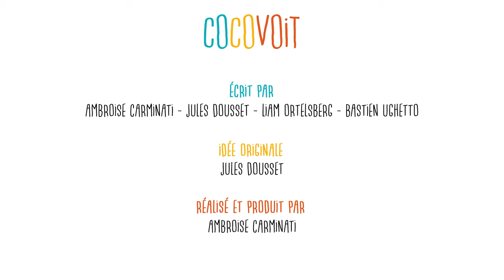Cocovoit - Changement De Nom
Changer de nom, et puis quoi après ? Changer de sous-vêtement tous les jours ? Dictature progressiste !

Bravo d’être ici !

⬇ Et retrouvez-nous partout ⬇
Plein de sketchs sur TikTok :

Rejoins la fine fleur de la commu et viens discuter avec nous sur Discord :

Crédits :

JEAN-LOUIS : LIAM ORTELSBERG
ALEXANDRE : JULES DOUSSET
CRYSTOL : AMBRE LARRAZET

Écrit par Ambroise Carminati, Bastien Ughetto, Jules Dousset et Liam Ortelsberg
Réalisé et Produit par Ambroise Carminati
Directeur de Production : Matthieu Barbaray
Assistants de Production : Alice Tournayre et Thomas Caloone
Image : Emma Salomon et Léo Bréant
1ère Assistante Caméra : Pauline Guyot Walser
Electricien : Nathanaël Remond
Chef Machiniste : Alan Le Cam
Chef Opérateur Son : David Amsalem
Assistant Son : Antoine Dabit
Accessoiriste : Jenna Garnier
Cheffe Costumière : Lucie Gracies
Habilleuse : Julieta Cenci
Cheffe Maquilleuse : Amélie Salomon
Régisseur Général : Mamadou Wadiou
Chef Monteur : Ludovic Petetin
Monteurs : Emile Bénard et Samuel Meyvial
VFX : Diego Froment
Mixage : Lucas Goix
Graphisme et Motion : Antoine Behaeghel
Compositeur : Edouard Joguet

Prestataires et Moyens Techniques :
Invisu Studio - Loca Image - Cinesyl - Acc&Led - Jeff & Octave - Les Mauvais Garçons

Remerciements :
Andréa Vistoli, Valérie Adda, Nathalie Bernardi, Jérémy Bembaron, Antoine Serra, M. et Mme. Carminati, Garage Pichard De Brou, Les participant.e.s au crowdfunding

Une production Sympa Cool.

Si t’es arrivé jusqu’ici dans la lecture, écris “chaussette” en commentaire.